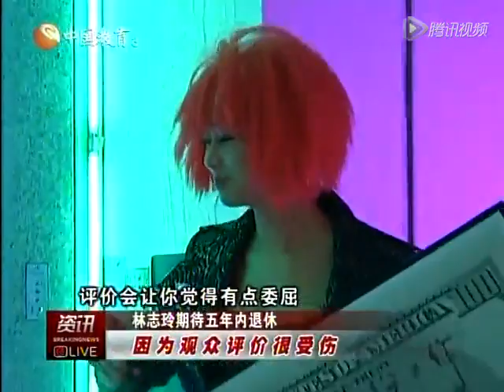林志玲期待五年内退休